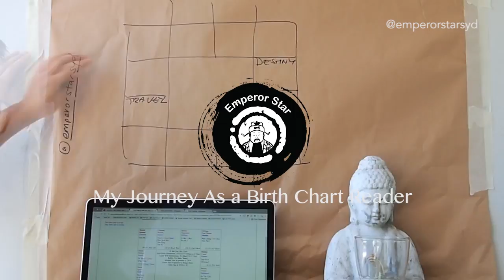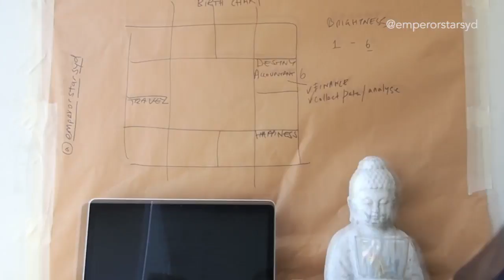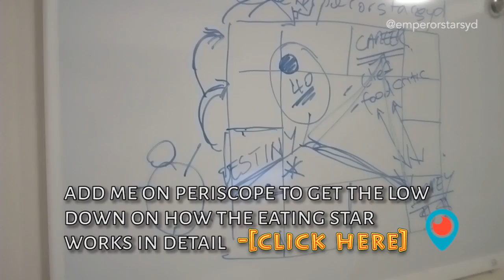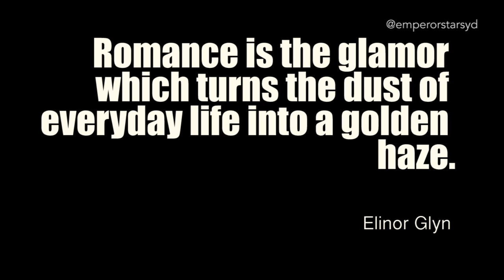V_log_8 | Supermoon; Gary Vaynerchuk; Wedding and Foodie Stars | Emperorstar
This week's episode I go and see the supermoon at Bondi Beach, I talk about the wedding and foodie stars, and Gary Vee's Birth Chart.

Really rockin' tunes from Joe Bae - seriously check him out. It's so good.

Tools
Olympus Pen Ep 2 - This cam is so old. They don't even sell it anymore.

More about Anita Why and this channel

A lot of people ask me what I do, or what is 'Emperor Star' readings? I'm hoping to make a series of videos that document my journey in being an emperor star/ birth chart reader.

The purpose of this video is to show and explain how I do my readings. I'm hoping to educate those who do not know this art form and how it works and ultimately lift the mystery of emperor star readings (Zi Wei Dou Shu) and show what a great road map/ tool it could be to one's life journey.

instagram, fb and snapchat @emperorstarsyd

horoscopes.host/blog